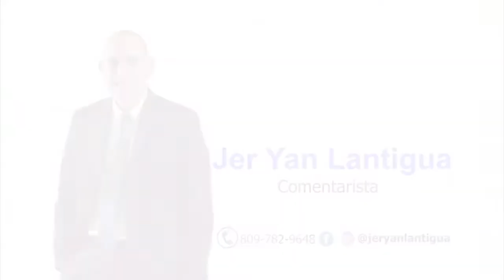Utilizan a Guido Gómez Mazara como punta de lanza para crear escandalo dice Jer Yan Lantigua